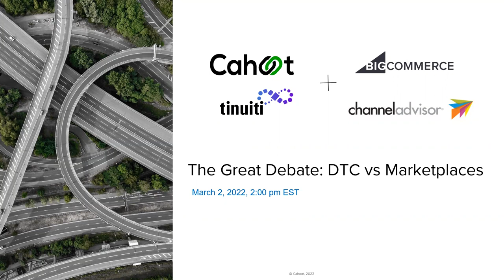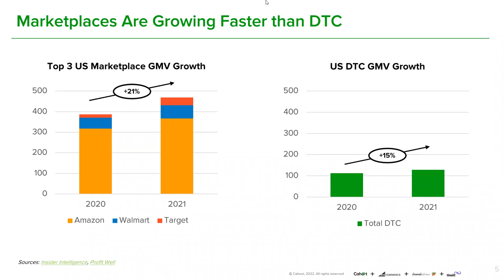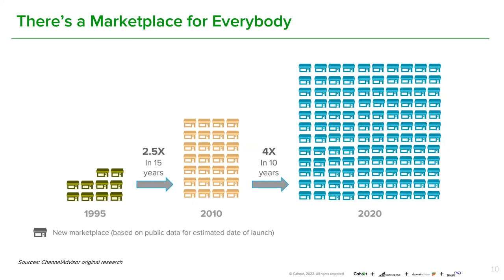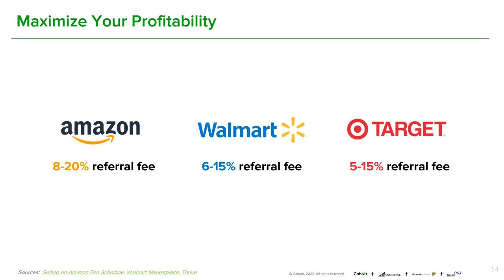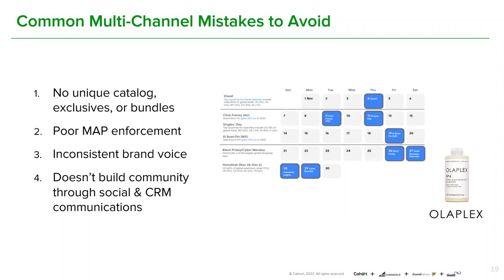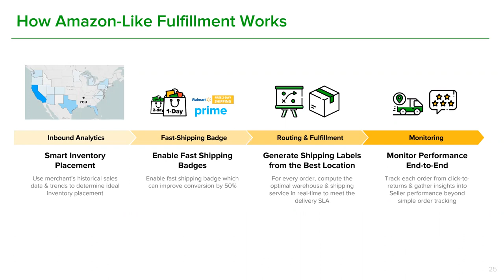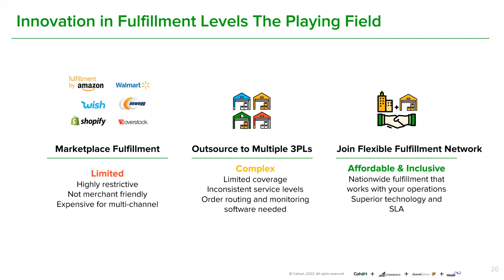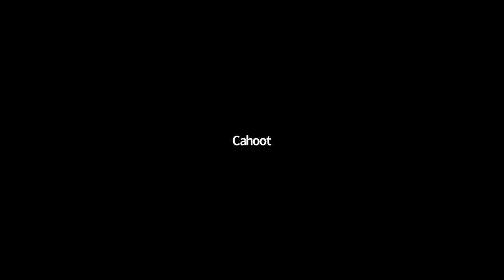The Great Debate: DTC vs Marketplaces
Should you focus on marketplaces, a DTC site, or both?

We’ve brought together market leaders for a friendly debate on where you should sell, and how to maximize results once you’ve made your choice.

BigCommerce will advocate for DTC sites and provide the latest insights on how to win when building a brand.

ChannelAdvisor will provide the marketplace’s perspective and give you the tools you need to boost growth on Amazon, Walmart, and more.

And because it doesn’t have to be one or the other, Tinuiti and Cahoot will share advice on how to fine-tune your advertising and operations strategy no matter where you sell.